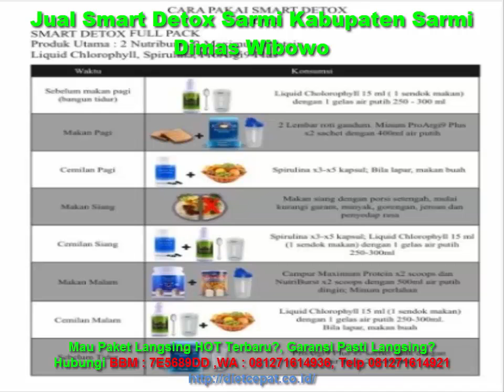Jual Smart Detox Sarmi Kabupaten Sarmi Dimas Wibowo